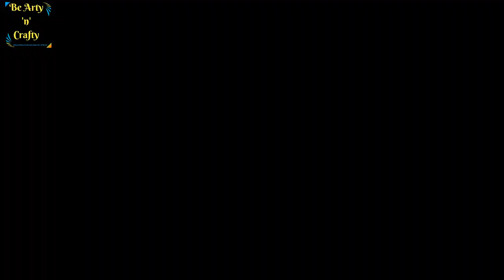Blue and White Polka Dot Satin Ribbon Flower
Learn how to make an amazingly beautiful flower out of ribbon and then add it to a headband or clip. You can be creative and convert this into any fashion accessories, home decor or anything of your choice.

The color can be of your choice. Different textures/borders on the ribbon make the flower a lot more attractive. Here, in this video, a sober color of blue and white color is used for the flower. You can also try this flower with a combination of ribbons, say, three layered flower etc.

Materials Required:

18 nos. of Satin ribbon  -  5 cm
18 nos. of Satin ribbon  -  4.5 cm
14 nos. of Satin ribbon  -  4 cm
14 nos. of Satin ribbon  -  3.5 cm
Round Felt 4.5  cm diameter
Glue gun
Scissors
Lighter
Needle & Thread

Happy crafting !!!